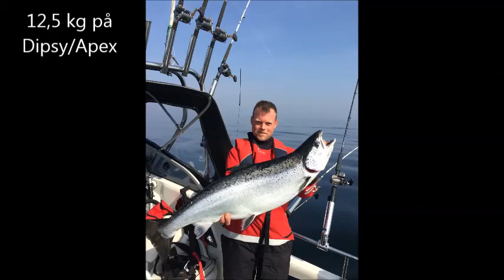2016 Lakse Film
Lakse trolling Team Kludderemor 2016